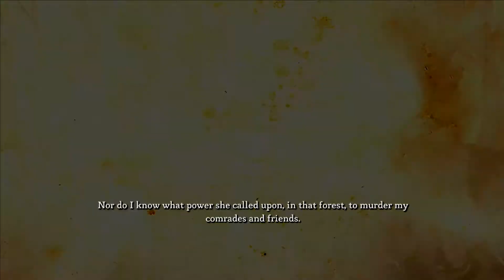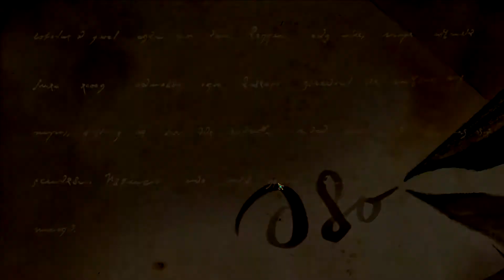Dungeon Siege 3- Katrina - Part 1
Welcome to Dungeon Siege 3 let's play. We are RPGing as the lovely Katrina and adventuring through the war torn lands of Etb. Sit back an enjoy the show!